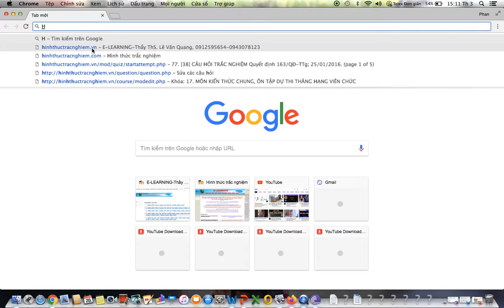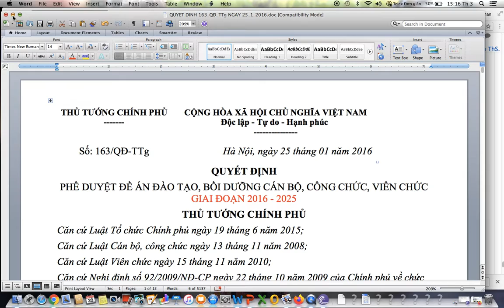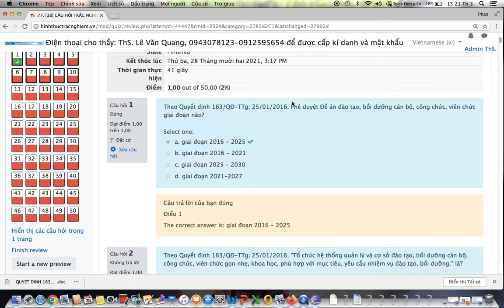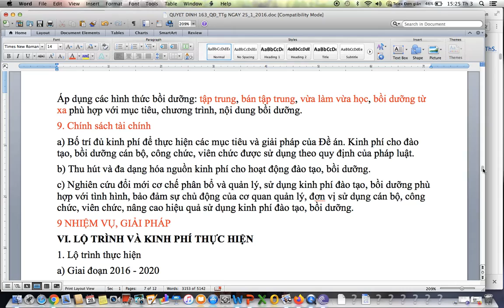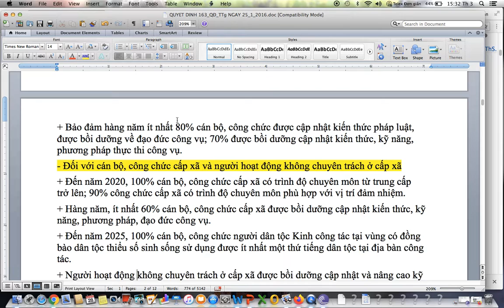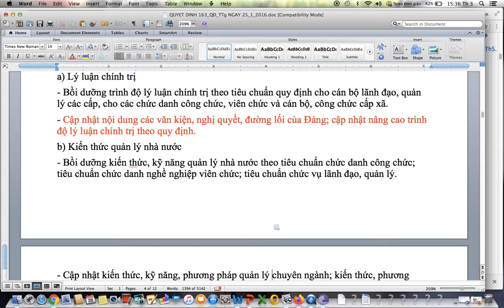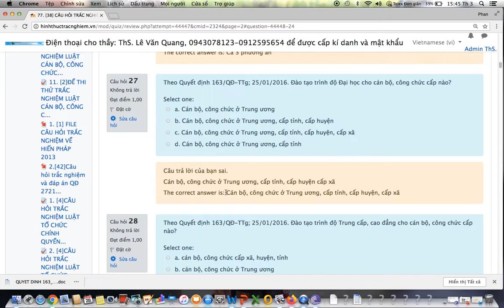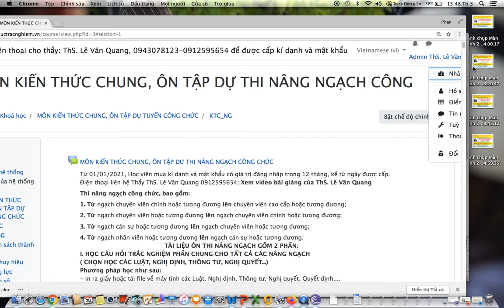DANH MỤC TÀI LIỆU MÔN KIẾN THỨC CHUNG, NÂNG NGẠCH, THĂNG HẠNG -QUYẾT ĐỊNH 163/QĐ-TTg; 25/1/2016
DANH MỤC TÀI LIỆU MÔN KIẾN THỨC CHUNG, NÂNG NGẠCH, THĂNG HẠNG -QUYẾT ĐỊNH 163/QĐ-TTg; 25/1/2016; ĐỀ ÁN ĐÀO TẠO, BỒI DƯỠNG CÔNG CHỨC, VIÊN CHỨC